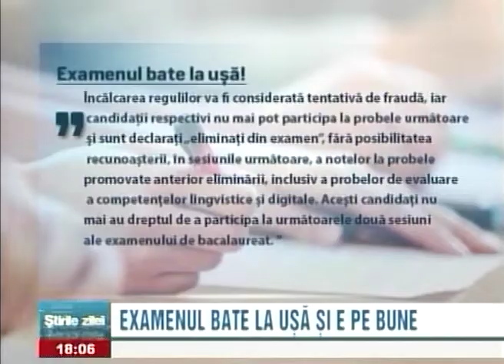Examenul bate la ușă